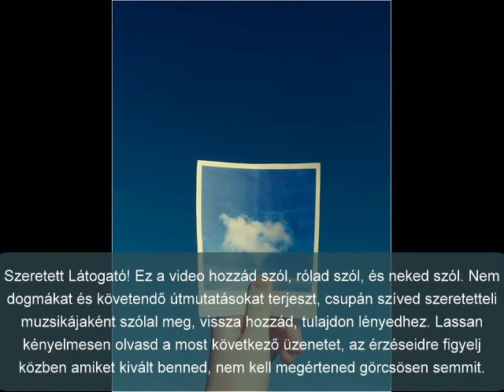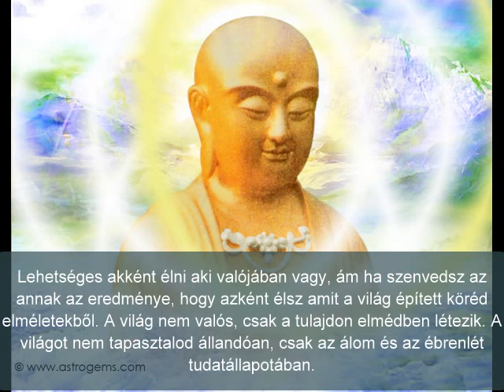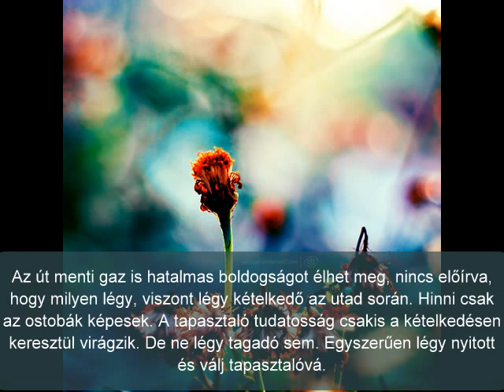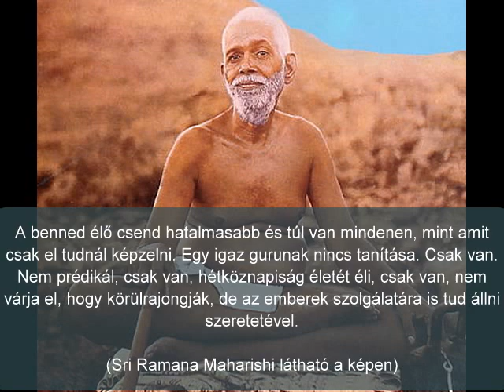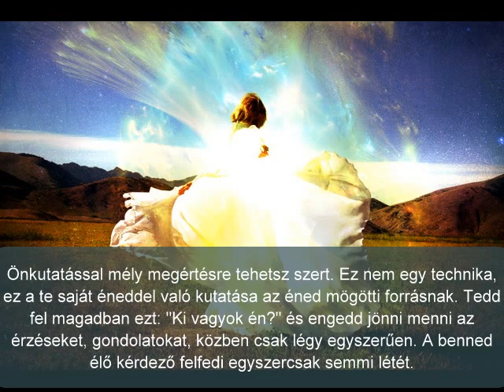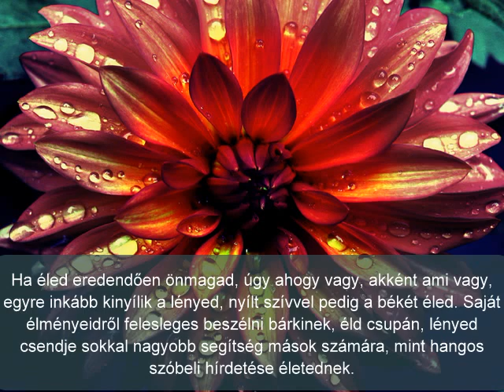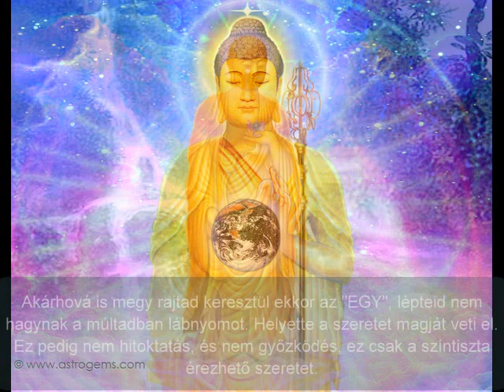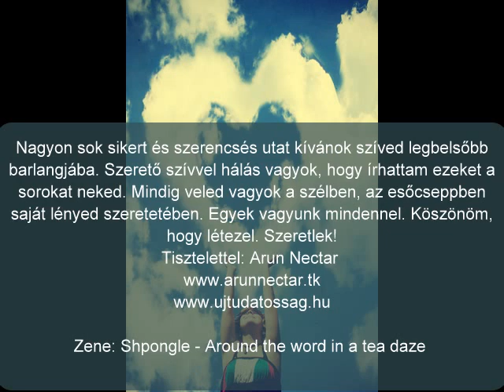Arun Nectar Üzen a Szívedhez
Arun Nectar ezt a videót azért készítette, hogy a benned élő igazsághoz szóljon, ahhoz, aki a szemeiden keresztül lát, a füleiden keresztül hall, a testeden keresztül érez stb.. Ha szenvedsz, vagy problémád van, a következő videó neked való. Minden lény tudatalatt vágyik a boldogságra, és ezt keresik és kergetik különböző célokban.